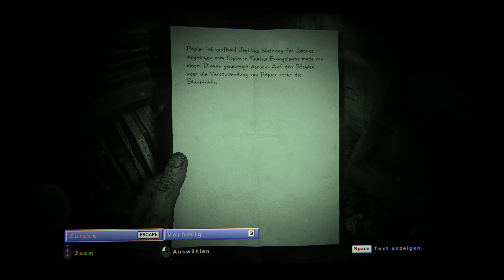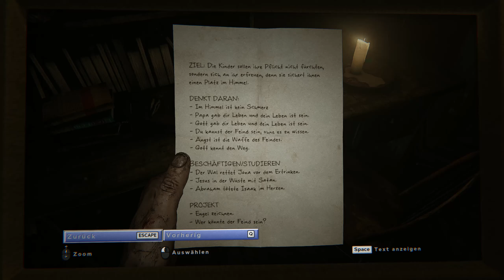OUTLAST 2 😱 #13 Die Alte und Jesus 🎥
GAMING

MUSIK
Psiquence Homepage: